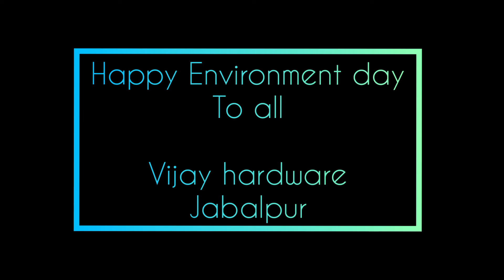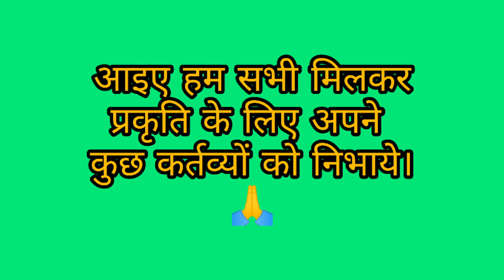एक कर्तव्य प्रकृति के लिए